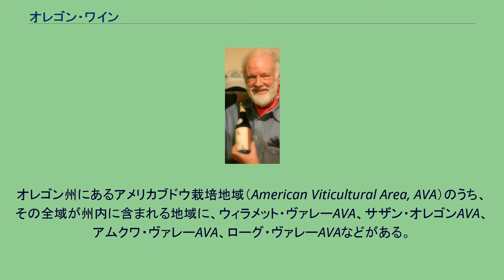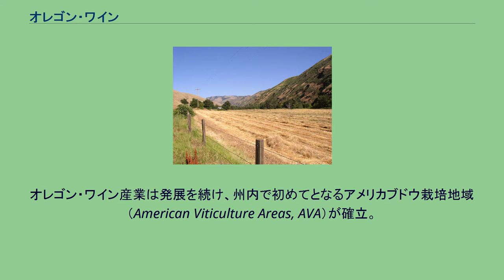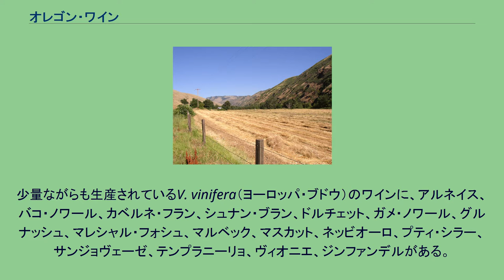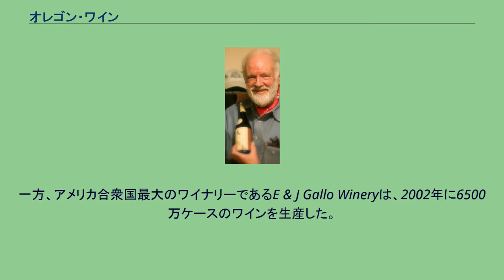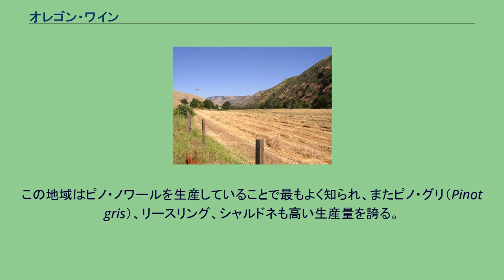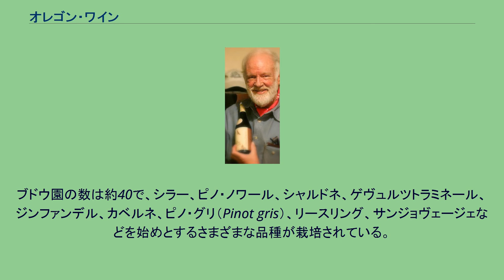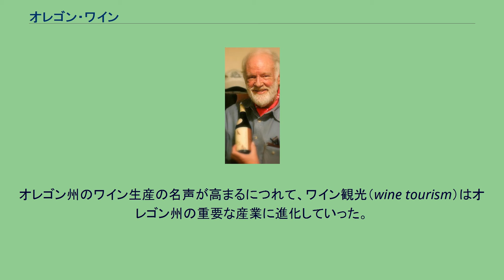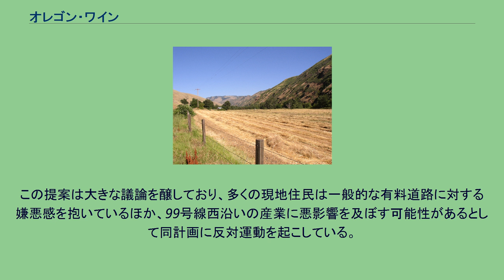オレゴン・ワイン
オレゴン・ワイン（Oregon wine）は、アメリカ合衆国オレゴン州で生産されているワインである。
オレゴン州をはじめとして州境をまたいだワシントン州やアイダホ州の一部にはブドウの栽培に適した地域が数多く存在しており、1840年代よりワイン生産が行われていた。
1960年代に入り、これらのワインは商業用の生産が開始された。
オレゴン州にあるアメリカブドウ栽培地域（American Viticultural Area, AVA）のうち、その全域が州内に含まれる地域に、ウィラメット・ヴァレーAVA、サザン・オレゴンAVA、アムクワ・ヴァレーAVA、ローグ・ヴァレーAVAなどがある。
一方、部分的にオレゴン州に属している地域は、コロンビア・ゴージAVA、ワラ・ワラ・ヴァレーAVA、スネーク・リバー・ヴァレーAVAである。
オレゴン州で栽培される最も重要なブドウ種はピノ・ノワールとピノ・グリ（Pinot gris）で、2005年には16,000トン（14,515メートルトン）以上が収穫された。
オレゴン州には303のワイナリー（ワイン醸造所）があり、ワイン・テイスティングを中心に観光業が発展した。
このような観光業は、ポートランド南西に広がるヤムヒル渓谷で、特に著しい。
2004年にはワイン観光業の総売り上げが9200万米ドルに達した。
オレゴン・ワインは、オレゴン準州が成立した1840年代から生産されていたが、ワイン生産が州の主要産業として興隆を迎えたのは1960年代に入ってからである。
1847年に初めてブドウの栽培が始まり、記録上最も古いワイナリーは1850年にジャクソンヴィルで設立した。
19世紀の間は、さまざまな品種のブドウが移民によって実験的に栽培された。
1904年、オレゴンのワインメーカーがセントルイス万国博覧会で入賞を果たした。
その後、禁酒法でワイン生産は一時中断した。
他の州と同じく、オレゴンのワイン産業は禁酒法廃止後の30年間、休止期が続いた。
ジ・アイリー・ヴィンヤーズのデイヴィッド・レット オレゴン州のワイン産業は1960年代に再編が始まった。
1960年代にはカリフォルニア州のワインメーカーも幾つかのブドウ園をオレゴン州に開園している。
ウィラメット渓谷は、それまでブドウ栽培には寒すぎると永らく考えられてきたが、この時期になってピノ・ノワールの栽培が始まった。
1970年代に入ると、さらに多くの州外ワインメーカーがオレゴン州にブドウ園を開園している。
土地利用に関する州法は、地方丘陵の宅地利用に制限をかけ、ブドウ園に適した広大な土地を保護した。
1979年、ジ・アイリー・ヴィンヤーズがワイン・オリンピックの1975年製ピノ・ノワール部門に出場。
同地域のワインとしては初めて、世界最高級の評価を獲得した。
1980年代に入っても高い評価は変わらず、オレゴン州にワイナリーとブドウ園が次から次へと設立した。
オレゴン・ワイン産業は発展を続け、州内で初めてとなるアメリカブドウ栽培地域（American Viticulture Areas, AVA）が確立。
またオレゴン州はフランスのブルゴーニュ地域との関係を強めていく中で、オレゴン州知事がブルゴーニュへの公式訪問を果たし、フランスの優れたワイン農家がオレゴン州のダンディーに土地を購入するに至った。
1990年代初頭、オレゴン州のワイン産業はブドウネアブラムシ（Phylloxera）の大発生に苦しんだが、ワインメーカーはすぐさま耐久性に優れた台木（rootstock）を使用し、深刻な被害の回避に尽力した。
州議会はワイン生産と流通を高めるように作られた新法を制定した。
州は「グリーンなワイン生産」と呼ばれる環境に優しいワイン産業を目指した生産形態に着目した。
新しいAVAも設立され、2005年までに314のワイナリー、519のブドウ園が州内で稼働している。
アメリカ合衆国で生産されている他のワインと同じく、オレゴン州のワインは、単一品種のブドウで作ったワインが市場に出ている。
オレゴン州法は、オレゴン州で生産されるワインは原材料となったブドウ品種を明示しなければならず、またその品種を90%以上含まなければならない、と規定している。
オレゴン州法は長期間に渡り原産地以外の地名を用いることを禁止している。
オレゴン・ワインはピノ・ノワールと呼ばれるブドウ品種が最も有名で、州内の全域で生産されている。
特にウィラメット・ヴァレー産のピノ・ノ...